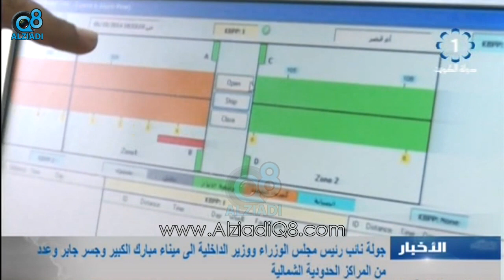وزير الداخلية محمد الخالد بطائرة هليكوبتر يتفقد المنافذ ومشروعي ميناء مبارك الكبير و جسر جابر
وزير الداخلية محمد الخالد الصباح مع وكيل الوزارة اللواء سليمان الفهد بطائرة هليكوبتر يتفقدان المنافذ الحدودية ومشروعي ميناء مبارك الكبير و جسر جابر 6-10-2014